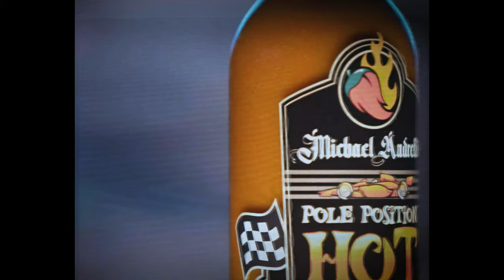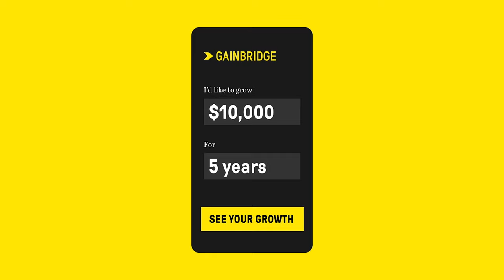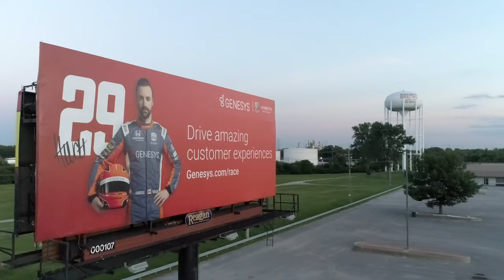The Really Big Show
Take a behind-the-scenes look at race day with Andretti Autosport for the 104th Indianapolis 500 with this full-length exclusive show hosted by Jamie Little. The program includes a one-on-one interview with team owner Michael Andretti, a inside look at race strategy, a PSA honoring the late John Andretti and his CheckIt4Andretti campaign, a feature video on Marco Andretti's historic run to the pole position, and much more.